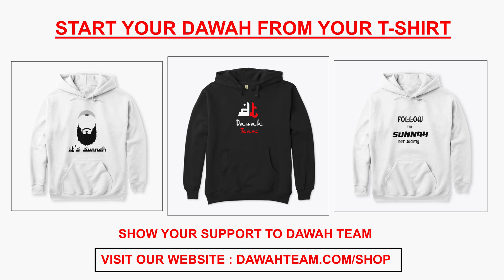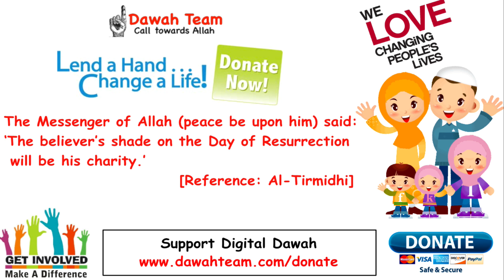🚨FOUR THINGS THAT WILL TAKE INTO JANNAH🤔 ᴴᴰ - Mufti Menk